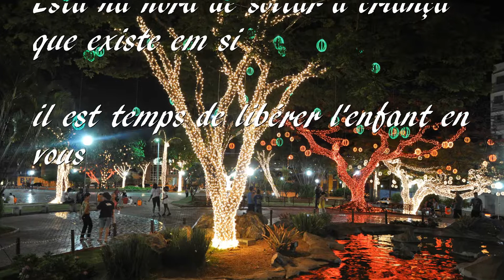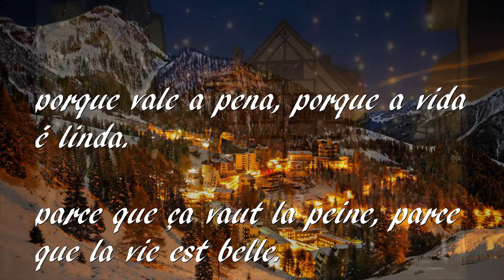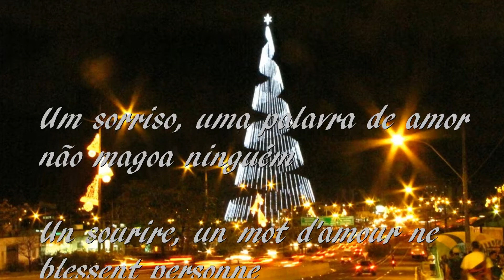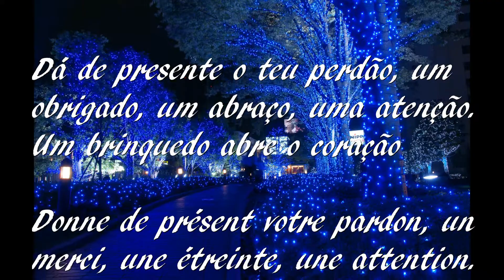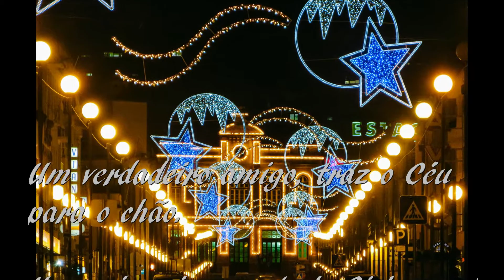Joyeux Noël / Feliz Natal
Joyeux Noël
Une message de paix et Amour

Feliz Natal
Uma mensagem de Paz e Amor